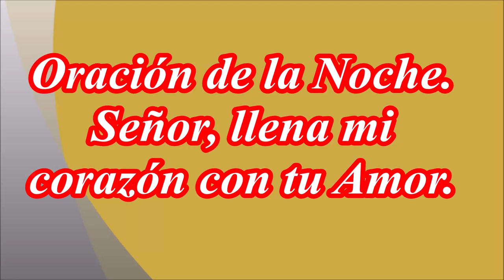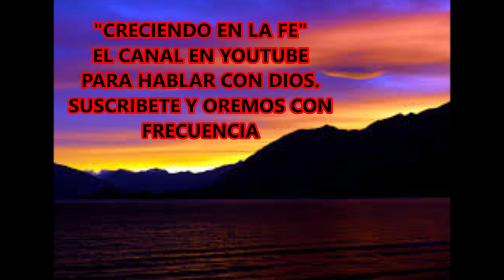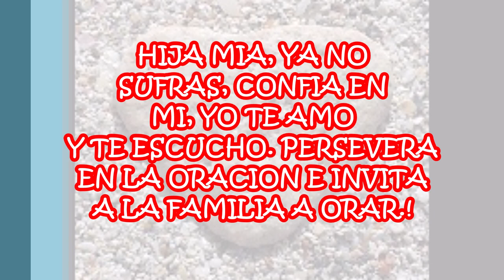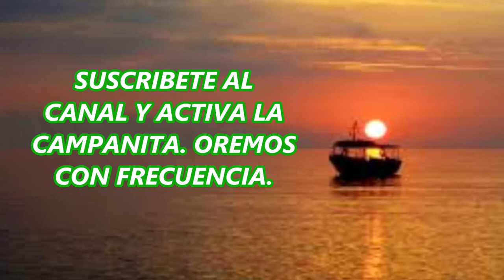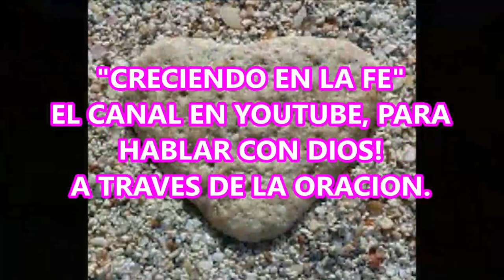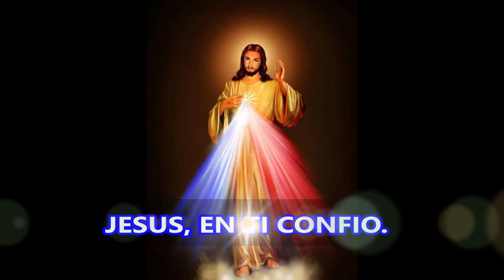Señor llena mi corazón con tu Amor. Oracion de la Noche para clamar el amor de Dios.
LA ORACIÓN DE LA NOCHE NOS UNE A DIOS EN LA GRANDEZA DE SU AMOR.
HOY VAMOS A UNIRNOS TODOS CON FE EN ESTE BELLO ENCUENTRO JUNTO A DIOS PIDAMOS QUE INUNDE NUESTRA ALMA, MENTE Y CORAZÓN DE ESE AMOR DIVINO QUE SANA, TRANSFORMA, PERDONA, LIBERA Y RESTAURA.

La sagrada escritura dice que Dios es Amor y dice también que quien no ama, es porque no ha conocido a Dios. Es por eso que con esta Oración, vamos a pedirle a Dios que inunde nuestra vida y nuestros vacíos del corazón con ese Amor Divino, capaz de sanar y transformar nuestras vidas. Oremos con fe, porque nada hay imposible para Dios. Todo es posible para quien tiene fe.